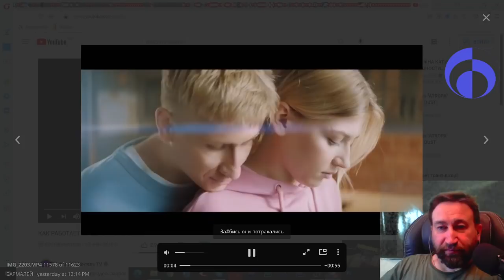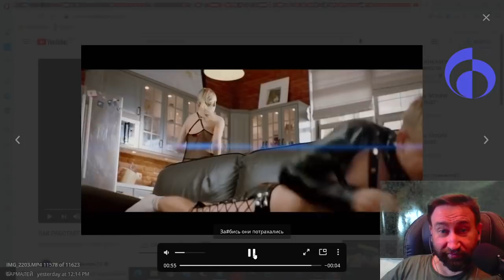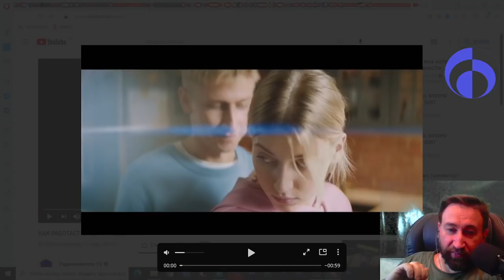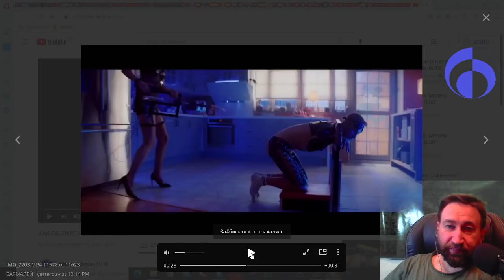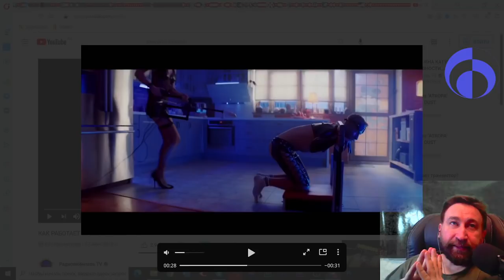Ролик от безвыборной едросни или почему жопа не зарастает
17 сентября 2021
Выбор без выбора и как нас ипут в попу уже 30 лет